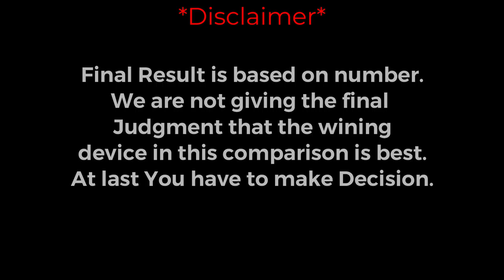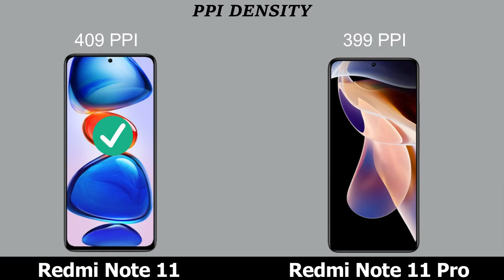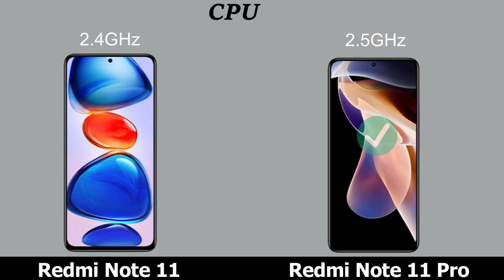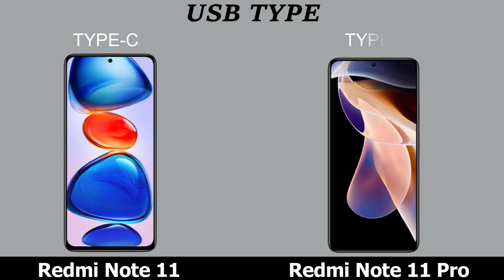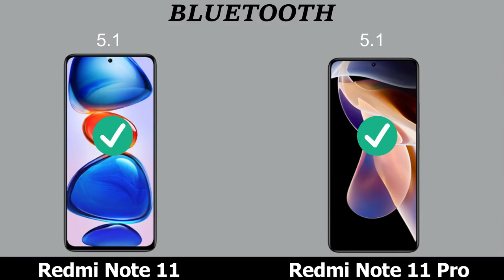Redmi Note 11 vs Redmi Note 11 Pro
Redmi Note 11 vs Redmi Note 11 Pro  comparison and review.
Redmi Note 11 vs Redmi Note 11 Pro  5G.

Topic Covered:
Redmi Note 11 vs Redmi Note 11 Pro  best phone.
Redmi Note 11 vs Redmi Note 11 Pro  price IN India.
Redmi Note 11 vs Redmi Note 11 Pro  Unboxing.
Redmi Note 11 vs Redmi Note 11 Pro  speed test.